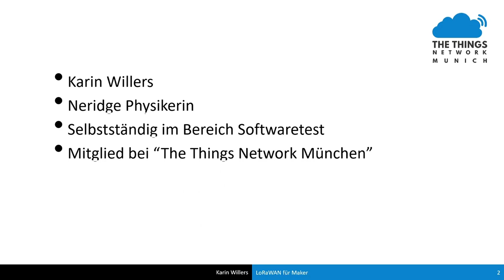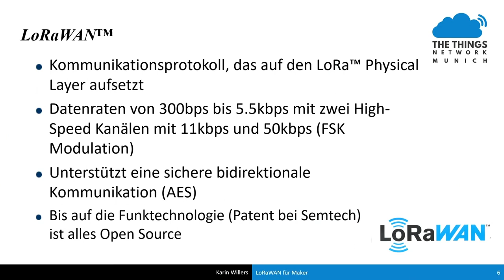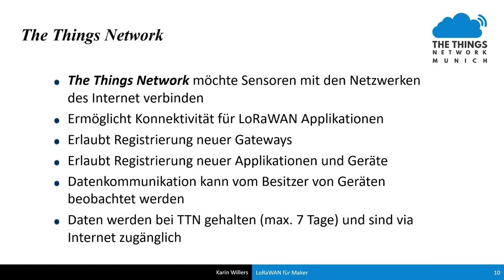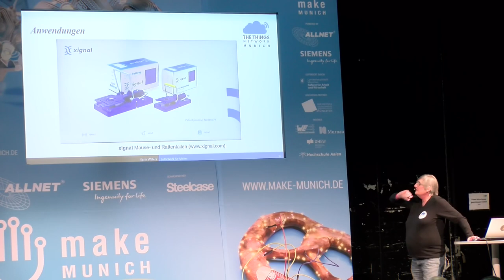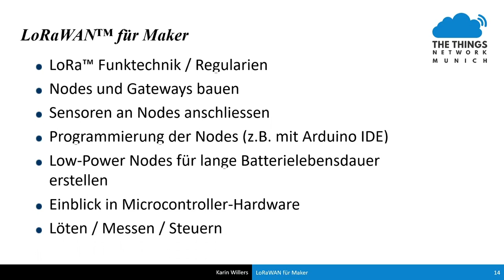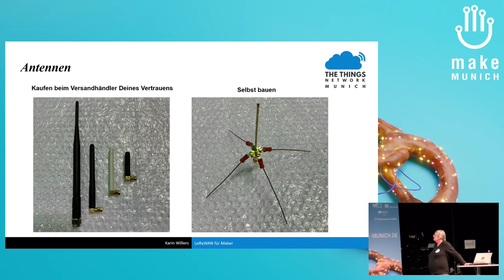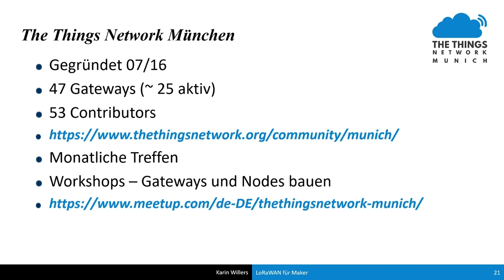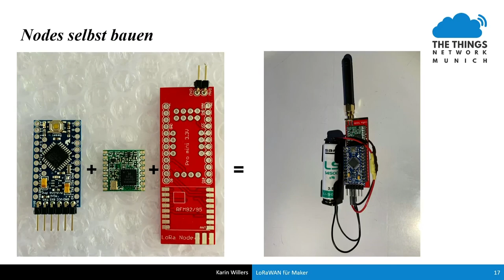2019 - LoRaWAN für Maker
Funktionsweise von LoRaWAN sowie die Möglichkeiten, die LoRa für Maker bietet (im Gegensatz zu geschlossenen Systemen wie z.B. NB-IoT).

Karin Willers